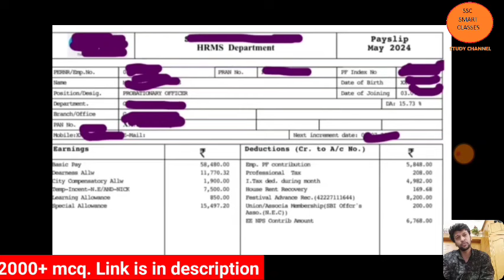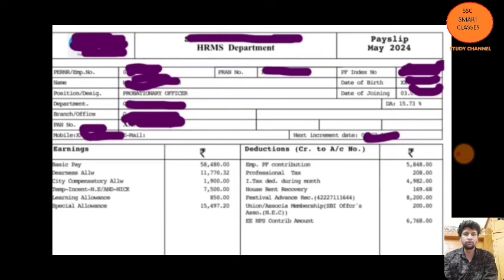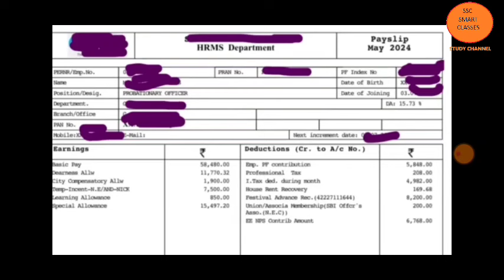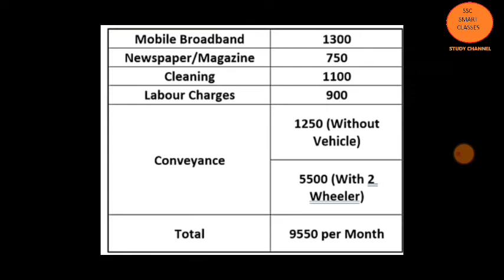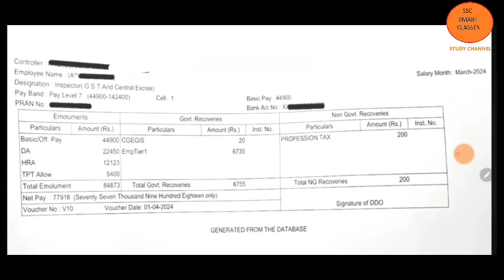ssc cgl 2024 inspector vs sbi po 2024 latest salary slip comparison|| किसकी salary ज्यादा??